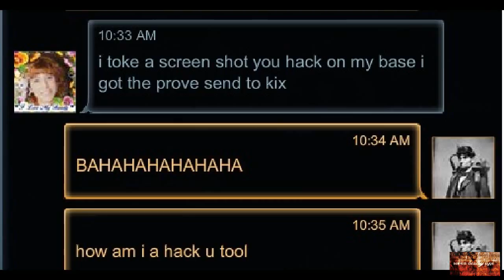EWOK vs Kracken(SODP)